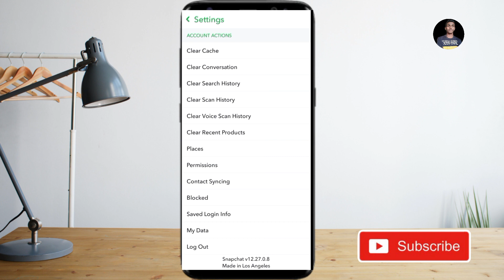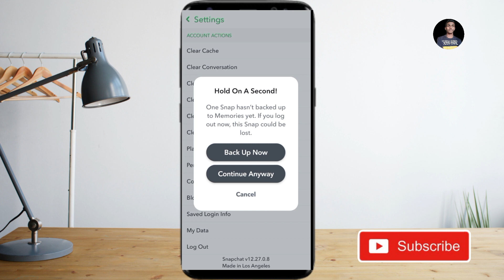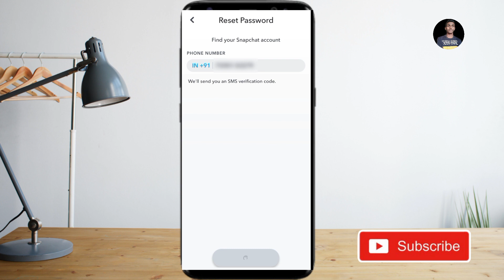snapchat pe dusari id kaise login kare || snapchat ki dusari id login kaise kare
Your Queries-
snapchat ki dusari id login kaise kare snapchat ki dusari id login kaise karen snapchat par dusari id login kaise kare
snapchat pe dusare id login kaise kare,snapchat me dusari id login kaise kare
snapchat ka dusara account login kaise kare
snapchat ka dusara account kaise login karen
snapchat me dusara account login kaise kare
snapchat par apani dusari id login kaise kare
snapchat ki dusari id kaise login kare bina password ke
snapchat id login login kaise kare dusari id
snapchat ka dusara account kaise khole
snapchat ka dusara id kaise khole
snapchat ka purana account kaise khole
snapchat ka purana id kaise login kare

From - India (Uttar Pradesh)